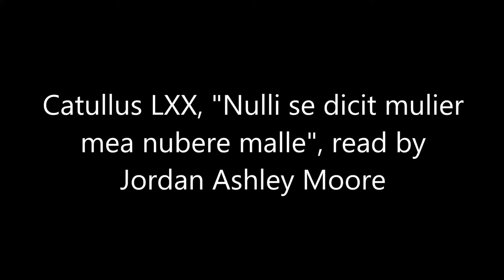Catullus LXX, "Nulli se dicit mulier mea nubere malle", read in Latin with English subtitles